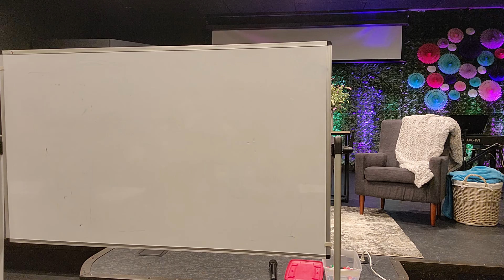The Health Benefits of Speaking In Tongues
The different uses of the gift of tongues.